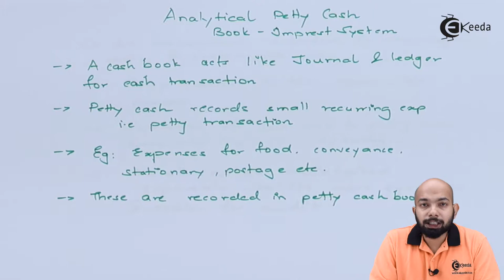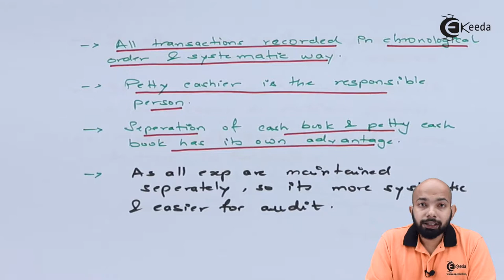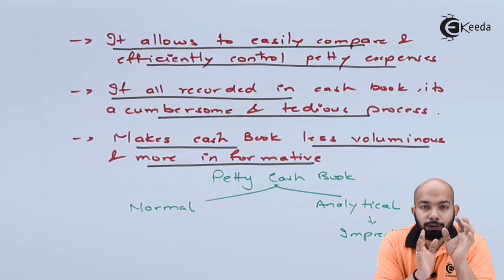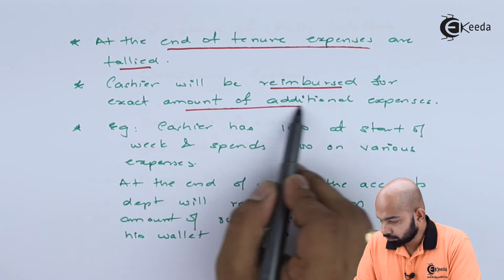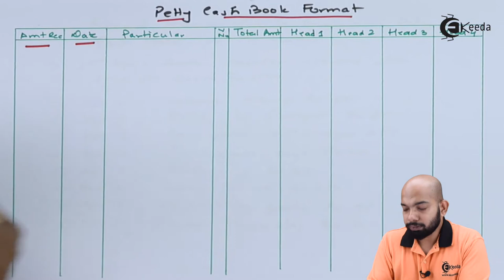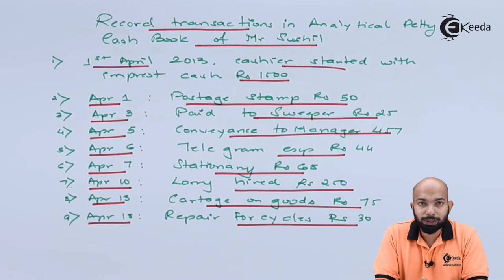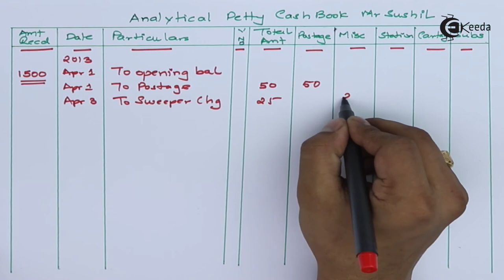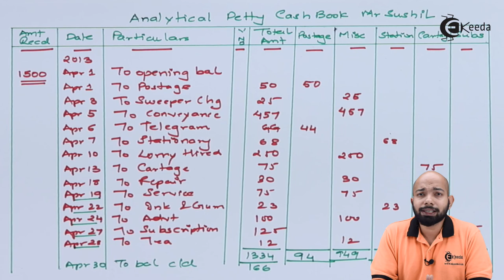Analytical Petty Cash Book Imprest System - Subsidiary Books - FYJC Book Keeping & Accountancy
Analytical Petty Cash Book Imprest System Video Lecture From Subsidiary Books Chapter of FYJC Book Keeping & Accountancy Subject For TYBCOM Students.

FYJC Book Keeping & Accountancy
FYJC Book Keeping & Accountancy Video Lectures
Subsidiary Books
Subsidiary Books in hindi
Subsidiary Books hindi videos
Subsidiary Books video tutorials
Subsidiary Books video lectures
Ekeeda Commerce

Happy Learning : )